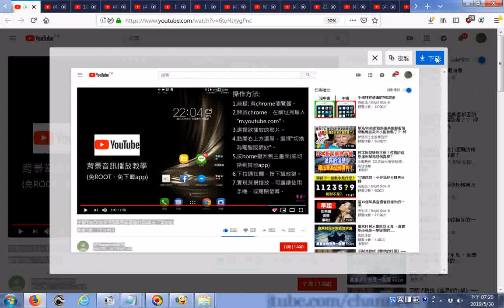推薦 手機YouTube背景&關閉螢幕播放教學免下載app 搜尋m youtube com得到行動版的youtube ncs 切換到電腦模式網站 在手機左上角顯示播放鍵可點按放大 心得網路